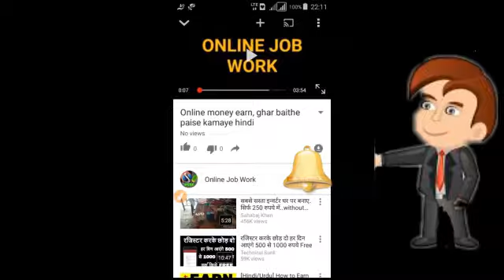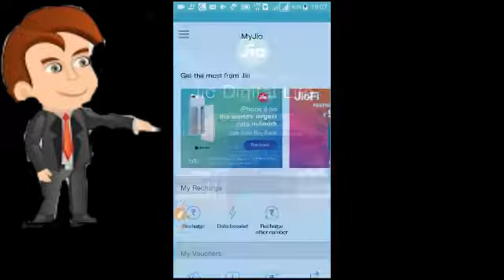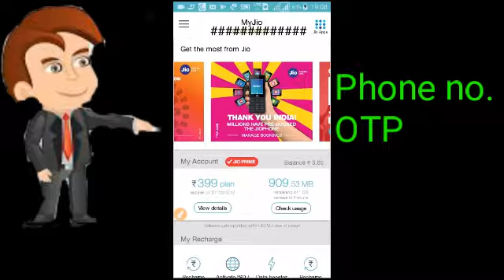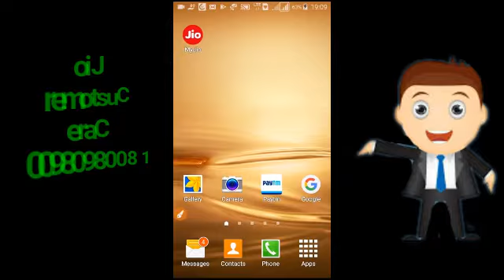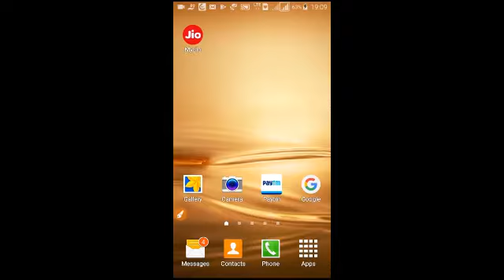How to check jio phone order // jio phone kaise milega // Jio news / Jio plan / Jio offer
Hello Friends